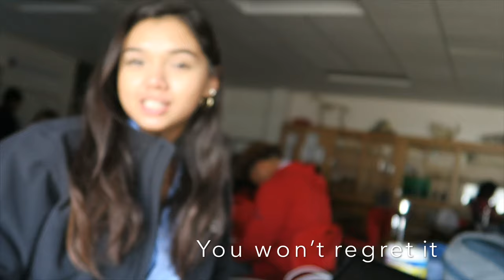Welcome To My Channel :)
This is just an intro video that is made of collages that I filmed with while I was testing out my new camera. Thanks for being apart of this journey and hopefully I can see you in my next video!